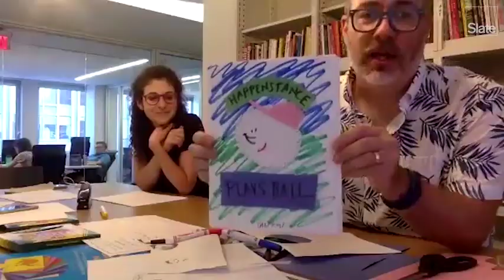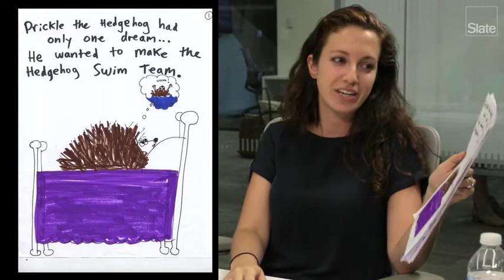How Hard Is It To Make Your Own Children’s Book?